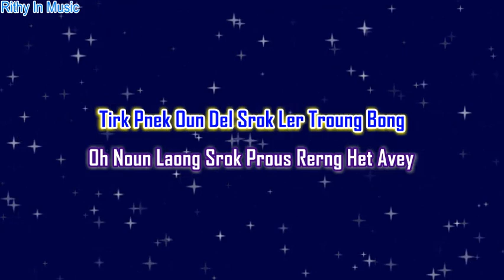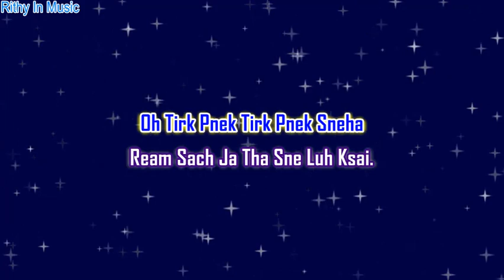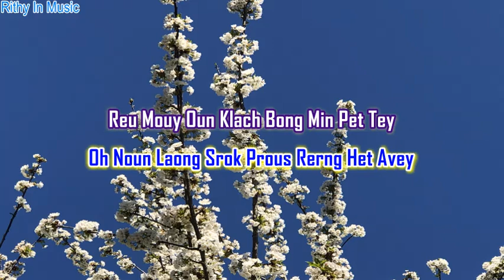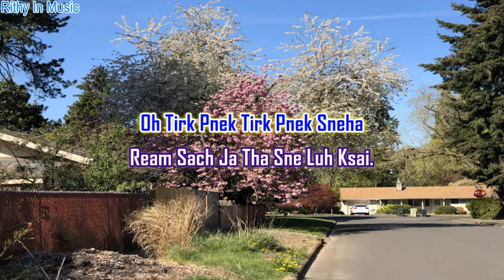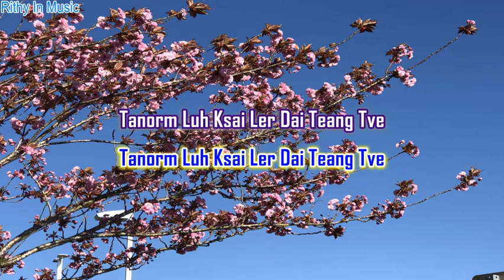Tirk Pnek Oun Srok Ler Troung Bong, (English) Romanization, Khmer Karaoke Sing Along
Romanization (English)
of Khmer Karaoke Sing Along
Khmer Music, Oregon USA

Tirk Pnek Oun Del Srok Ler Troung Bong
Oh Noun Laong Srok Prous Rerng Het Avey
Reu Mouy Oun Klach Bong Min Pet Tey
Ban Jea Srey Oun Srok Tirk Pnek.
Tirk Pnek Srey Reak Smey Douch Pich
Ream Min Plex Cham Roal Tngai Saek Hm..
Oh Tirk Pnek Tirk Pnek Sneha
Ream Sach Ja Tha Sne Luh Ksai.
Tirk Pnek Euy Chhob Srok Mok Teat Tov
Prous Ei Lov Pov Yul Sne Peakdey
Chhob Srok Pleam Ream Som Tanorm Bey
Tanorm Luh Ksai Ler Dai Teang Tve.